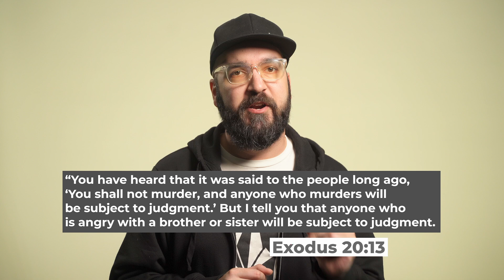School of Rock | Anger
When you feel yourself getting angry what are some ways you combat those feelings?